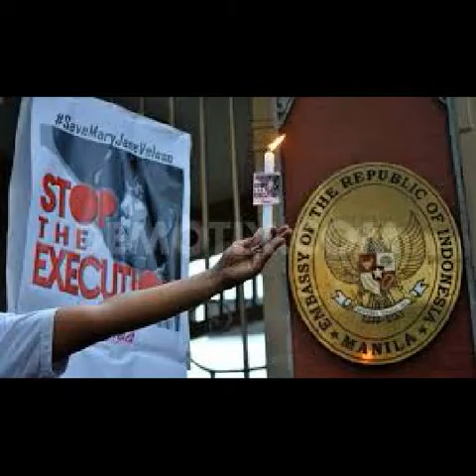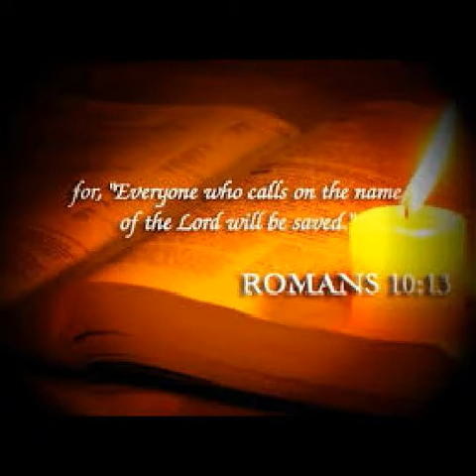Mary Jane Veloso OFW - tribute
tribute to kababayang FILIPINO ABROAD